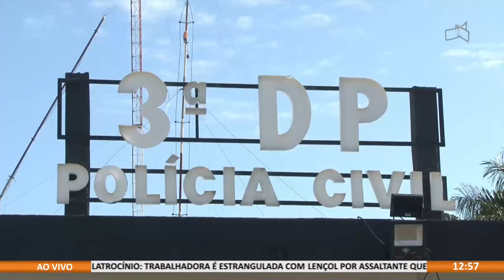JL - Servidor público convida garotos para transar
06/02 - Homem em liberdade após convidar rapazes para sexo.